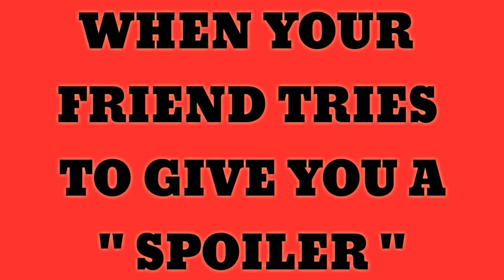MARVEL Fans Be Like | Garvit Anand Vines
It's not the Endgame between Avengers & Thanos but an Endgame between Marvel & Us (All Marvel Fans).  A tribute to all diehard Marvel Fans.

PERFORMED BY :- Garvit Anand
SHOT/EDITED BY :- Abhishek Garg
THUMBNAIL :- Abhishek - Rahul Garg

 " Garvit Anand Vines "

 Social media of Creators :-
👉GARVIT ANAND: INSTAGRAM

For mails :-